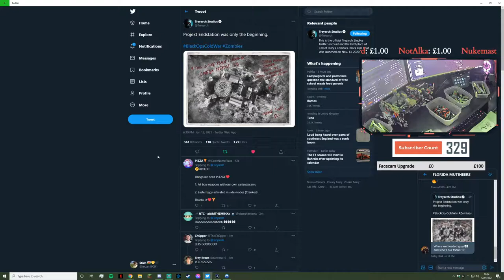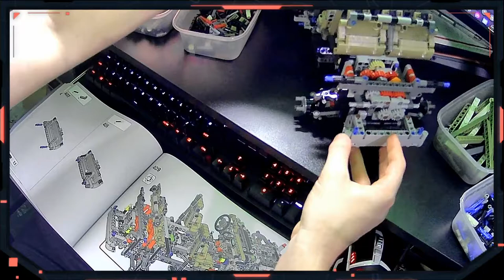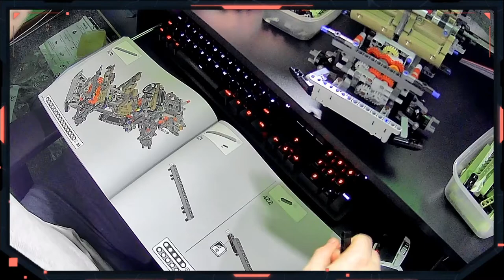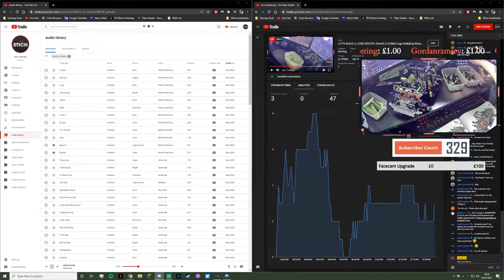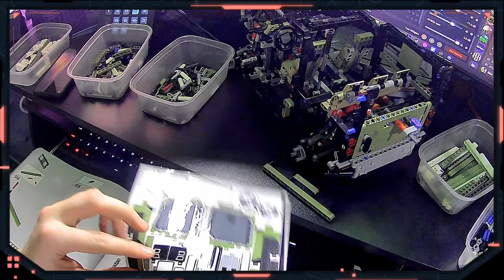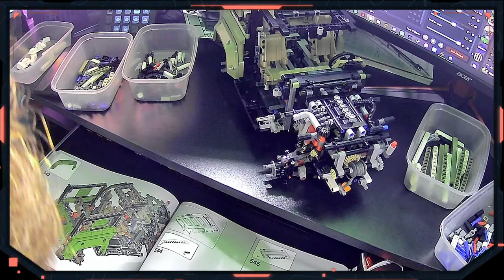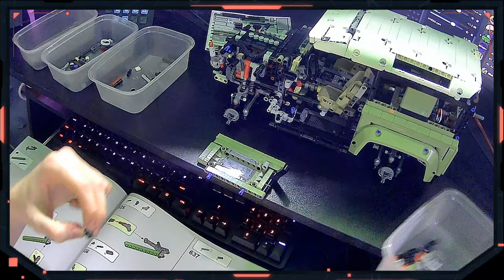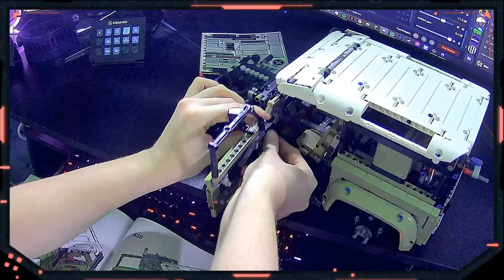LET'S BUILD A LAND ROVER!! (Part 4) || Chilled Lego Building Stream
Custom Chat Commands!
!commands
!socials
!oof
!yawn
!overtake

Headset: Logitech G Pro X
Microphone: Neewer USB Mic
Webcam: Wansview 1080P Webcam
Racing Wheel: Logitech G920
Lights: Neweer 66 LED Video Lights x2
Desk Fans: HueLiv USB Table Fan x2